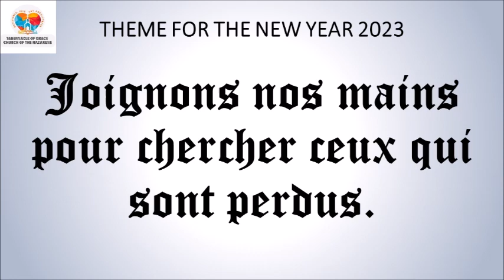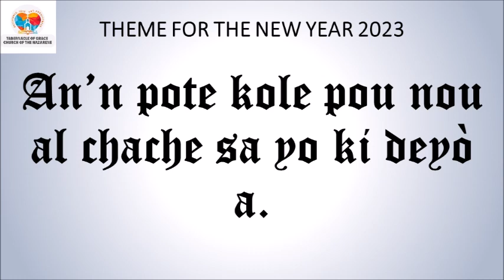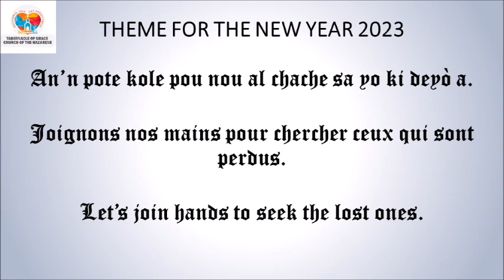DEVOSYON ASWÈ / EVENING DEVOTIONAL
DEVOSYON ASWÈ

*2 Korent 12:9*
Chak fwa, li reponn mwen: Se favè m' ase ou bezwen. Paske lè ou fèb, se lè sa a moun wè pouvwa mwen nan ou. Se poutèt sa, nan fon kè m', mwen pito pale sou feblès mwen pou pouvwa Kris la ka mete m' anba zèl li.
*Panse jounen an:* Lanmou Bondye pou nou pa gen  konparezon.